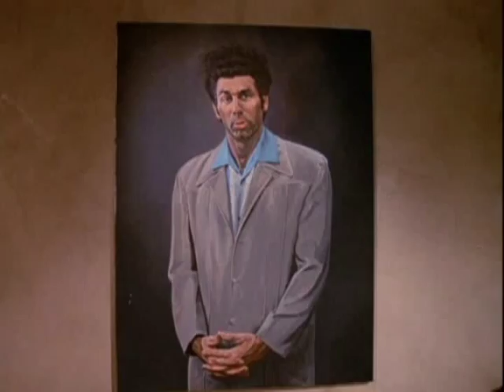The Kramer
Modern art masterpiece.